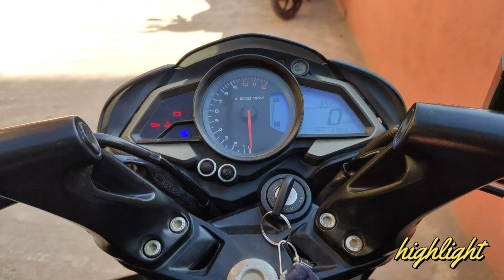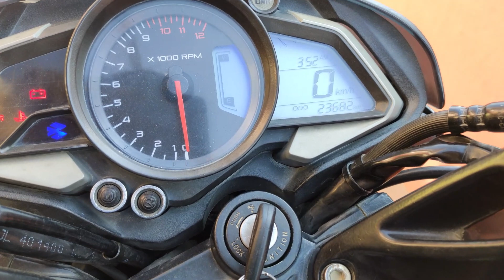Like new black pulsar NS 200 on sale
यस च्यानल मा रहेका Video हरु कपि, Download गरी अन्य Channel मा upload गरेको पाएमा प्रचालित कानुन बमोजिम कडा भन्दा कडा कारबाही गरिनेछ । Embedding to a website is allowed. Note.यस् you tube channel मा जतिपनी भिडियोहरु छन यो सब तपाईंहरुलाई जानकारीको लागि मात्र हामीले upload गरेका हौ । एदी तपाईंहरु यस् you tube channelको भिडियो हेरेर कुनै पनि नयाँ तथा पुराना सवारी साधन खरिद बिक्री गर्दै हुनुहुन्छ भने आँफै चेक जाच गरेर खरिद बिक्री गर्नुहोला हामी जिम्मेवार हुनेछैनौ धन्यवाद |